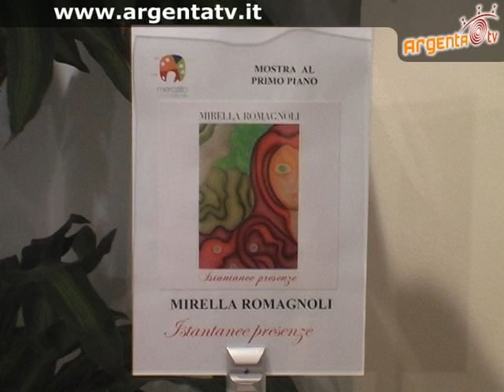mirella romagnoli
La pittrice Mirella Romagnoli porta le sue opere al centro mercato di Argenta.